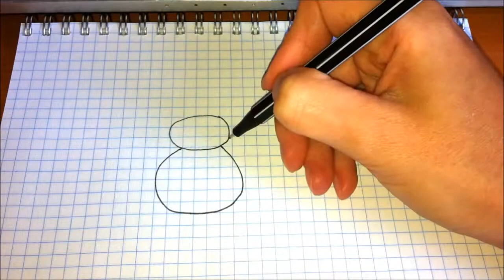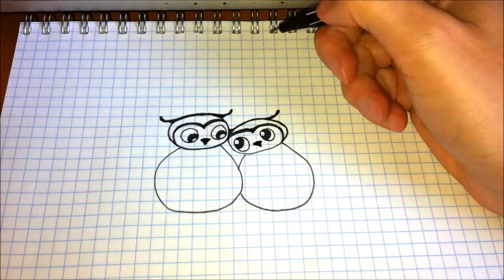Simple drawings #53 How to draw owl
"Notebook with my drawings "